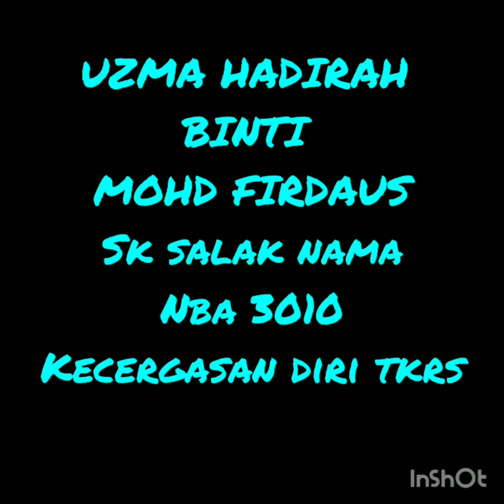Pertandingan Online Kecergasan Diri TKRS N. Sembilan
Uzma Hadirah Bt Mohd Firdaus | SK Salak Nama NBA3010